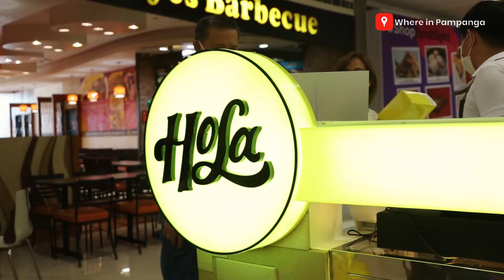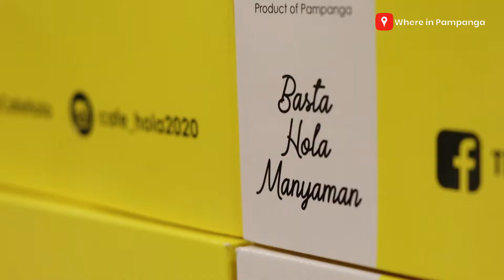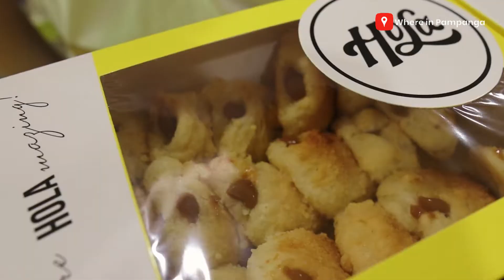Where in Pampanga is Hola SM Clark?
It's a joyous day at HOLA SM Clark Grand Opening! Basta HOLA Manyaman! Serving its Authentic Kapampangan Ensaymadness here at SM City Clark.

VISIT NOW!
Location: Ground Floor, SM City Clark (in front of Jollibee)